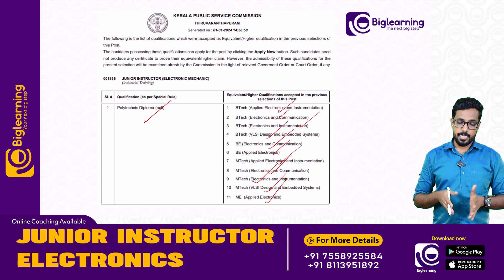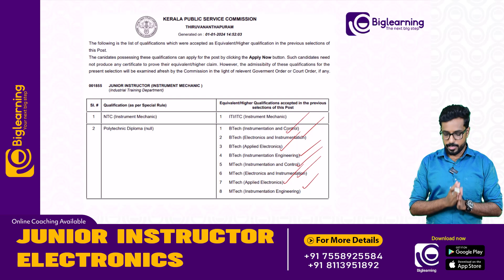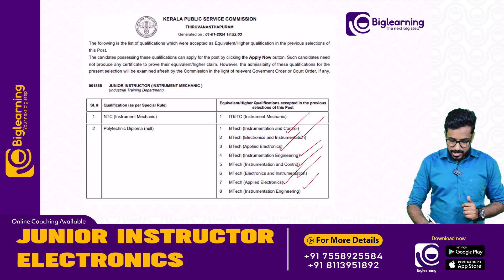KERALA PSC | JUNIOR INSTRUCTOR ELECTRONICS | NEW NOTIFICATION | അറിയേണ്ടതെല്ലാം!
കോഴ്സിനെക്കുറിച്ച് കൂടുതൽ അറിയാൻ താഴെ കാണുന്ന GOOGLE FORM പൂരിപ്പിക്കുക.

📞 𝙁𝙤𝙧 𝘼𝙙𝙢𝙞𝙨𝙨𝙞𝙤𝙣𝙨:
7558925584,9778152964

biglearning.co.in